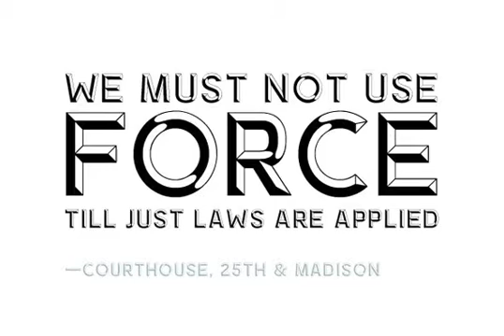Turn Right Bevel Font Download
Download Turn Right Bevel Font

Turn Right Bevel is best used in accompaniment to Turn Right Display, at large point sizes. It is provided as a vector font (eps format) in 3 layers to give control over the shades and colours of the outlines, highlights and body of each glyph independently.